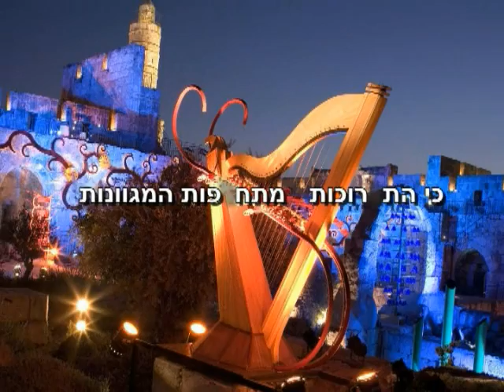ברוכים הבאים למוזיאון מגדל דוד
מוזיאון מגדל דוד לתולדות ירושלים ממוקם במצודה מימי הביניים הידועה בשמה 'מגדל דוד' בסמוך לשער יפו, שער הכניסה ההיסטורי לעיר העתיקה.
המוזיאון מציג את סיפורה של ירושלים, את האירועים הבולטים בתולדותיה למן העדויות הראשונות לקיום עיר בירושלים באלף השני לפנה"ס ועד להיות ירושלים בירת מדינת ישראל ואת חשיבותה לבני שלוש הדתות.
המצודה עצמה היא אתר ארכיאולוגי מרתק. השרידים שבה הם עדות לעבר רב התהפוכות של העיר, ויוצרים בתוכה ייצוג של העיר ירושלים על תקופותיה בזעיר אנפין.
נוסף להיותו מוזיאון להיסטוריה פניו של המוזיאון אל ההווה ואל העתיד: מוזיאון מגדל דוד מציג תערוכות מתחלפות אשר מתייחסות לתפאורה הייחודית של המקום, והן משלבות בין הדרה של המצודה העתיקה וההיסטוריה הספונה בין אבניה לבין הצגה עכשווית של נושאים אומנותיים ותרבותיים. כן עורך המוזיאון הרצאות ואירועים מיוחדים בתחומי המוזיקה, המחול והדרמה, ומקיים עשרות פעילויות ותכניות חינוכיות.
במקום מתקיים מופע לילי יחידי מסוגו בעולם.
הקמת המוזיאון והמשך תפעולו התאפשרו הודות לתמיכתה של דיים ויויאן דאפילד וקרן קלור לישראל, באמצעות הקרן לירושלים.